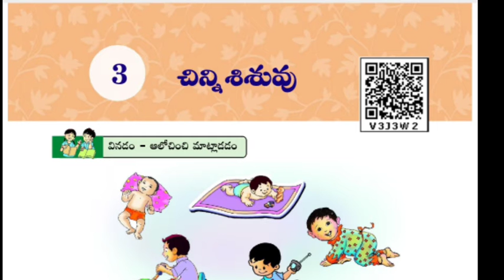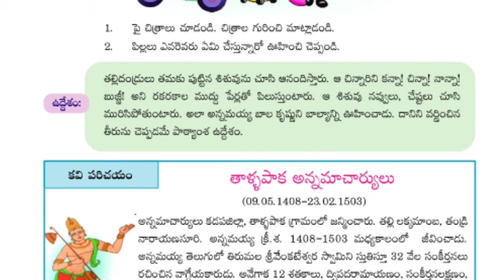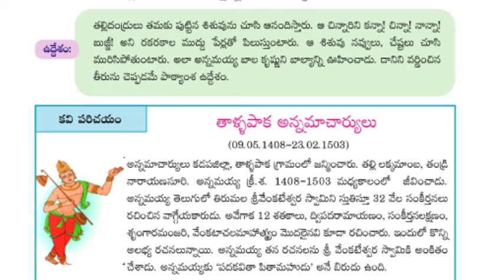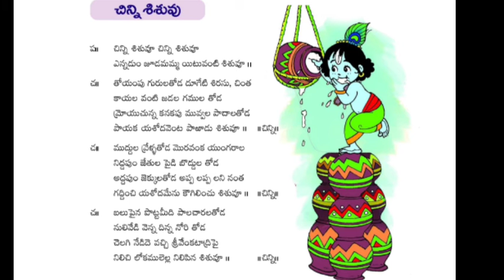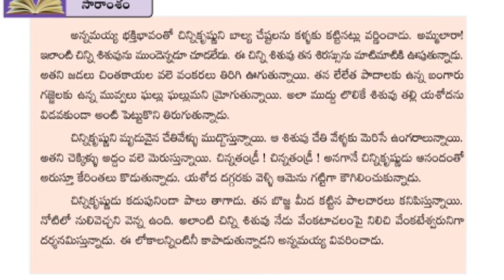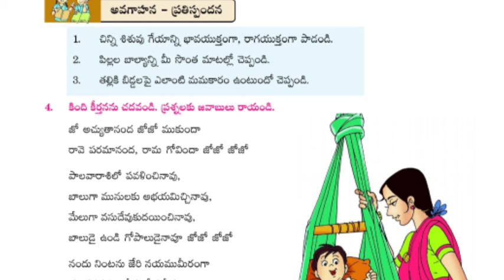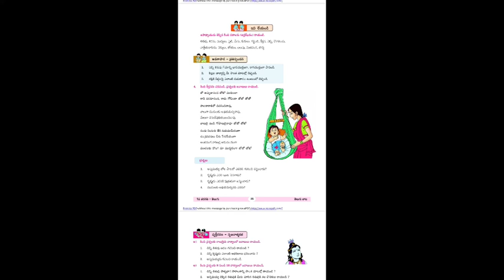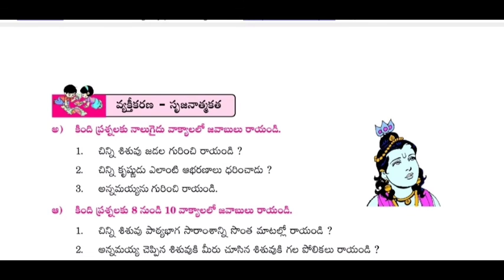7 వ తరగతి తెలుగు౹౹ చిన్ని శిశువు౹౹పాఠ్యాంశం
DADI CHANDRA SEKHARA RAO